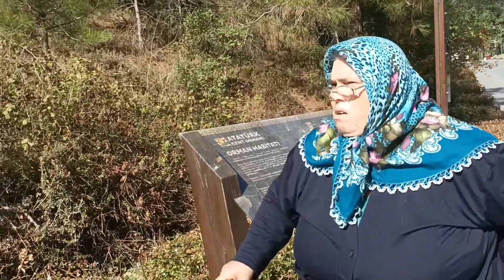KISA BİR BOĞAZ TURU | ORMANA GİTTİK YAZ GELDİ